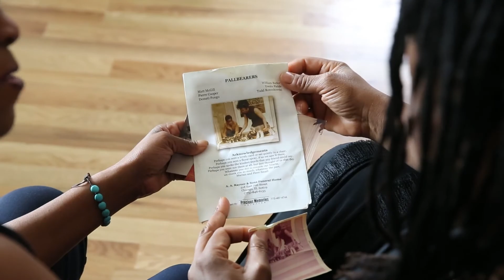Perri Small reveals a secret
Note: This video was originally published on April 12, 2018

Perri Small, morning talk show host at WVON-1390 Radio, talks about her brother's death from a heroin overdose.